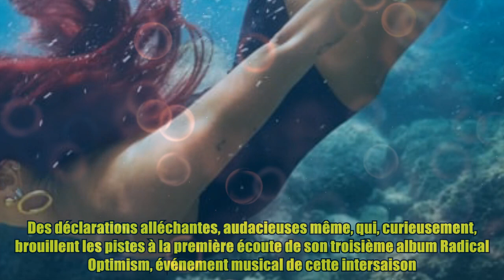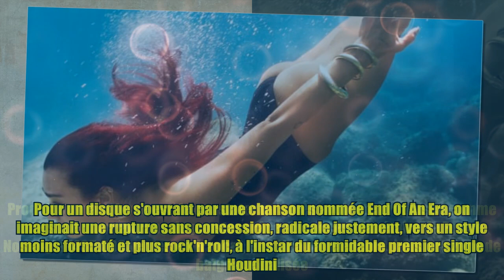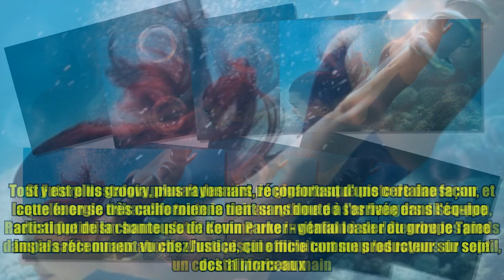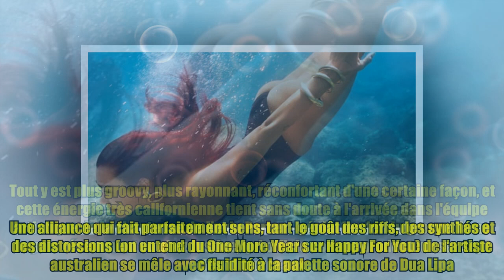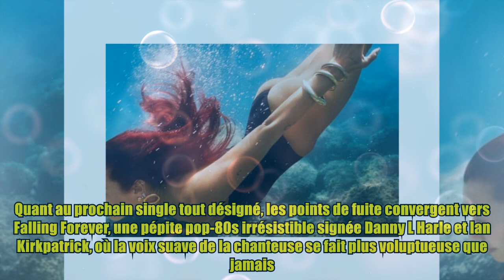Dua Lipa : Radical Optimism est-elle la bande-son de l'été ? On a écouté l'album !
Dua Lipa : Radical Optimism est-elle la bande-son de l'été ? On a écouté l'album ! Crédits photo : WEA Dans une interview accordée à Rolling Stone cet hiver, Dua Lipa indiquait que son nouvel album a été pensé comme « un hommage pop psychédélique à la culture rave britannique », influencé par la britpop des années 90 (Oasis, Blur...) et des groupes comme Primal Scream et Massive Attack. Des déclarations alléchantes, audacieuses même, qui, curieusement, brouillent les pistes à la première écoute de son troisième album Radical Optimism, événement musical de cette intersaison. Pour un disque s'ouvrant par une chanson nommée End Of An Era, on imaginait une rupture sans concession, radicale justement, vers un style moins formaté et plus rock'n'roll, à l'instar du formidable premier single Houdini. Produit en main, force est de constater qu'après avoir été propulsée comme une supernova au rang de popstar grâce au succès planétaire de Future Nostalgia (435.000 ventes en France), Dua Lipa n